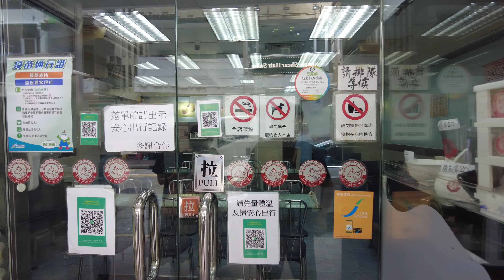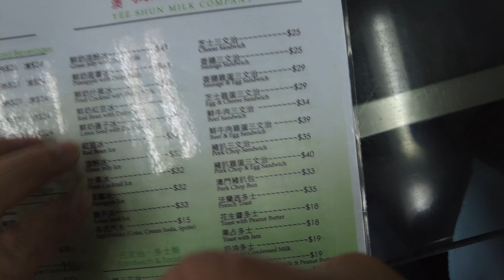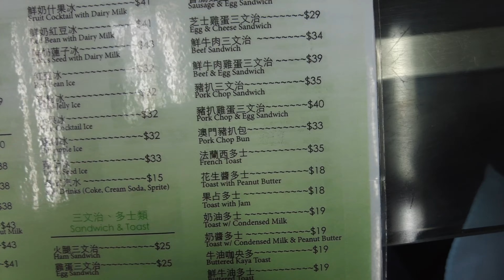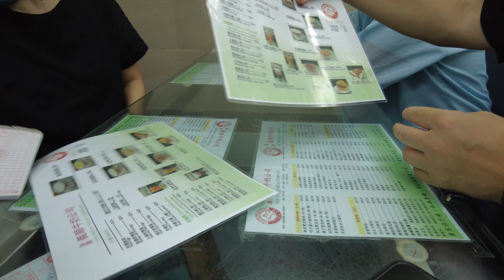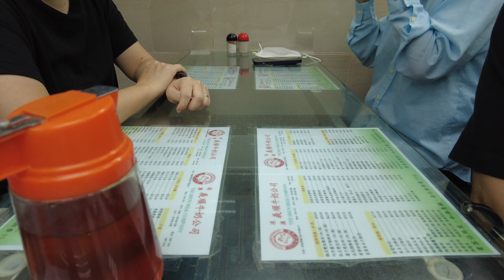＃011 新しもん好きで５６年 Season3 / 4K 銅鑼湾の義順牛奶公司で牛乳プリンを食べる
今回は以前 「あなたはなぜ香港に」に出演していただいた川原直子さんと銅鑼湾で牛乳プリンを食べに行きました。以前は九龍側にもあったのですがなくなってしまいなかなか行けなかったのですが、久しぶりに行ったらやっぱり美味しかったです。

▼川原さんがやってるPodcast 香港姉妹のネイホウラジオ

▼会話に出てきた「辮髪のシャーロックホームズ」神探福邇の事件簿

■コメントや質問あればお気軽に。
Twitter ではハッシュタグ
をつけてつぶやいてください。

●Podcast
Podcastで聴くのが一番 聴きやすいと思います。
お使いのPodcastアプリから 「新しもん好きで５６年」を検索してもらうとこのチャンネルが表示されます。

あるいは下記リンクから。

- Amazon Music

下記リンク経由でEpidemic Soundを契約していただくとわたしの1ヶ月分が無料になりますｗ

◎私の撮影、ドローン機材紹介はこちらから